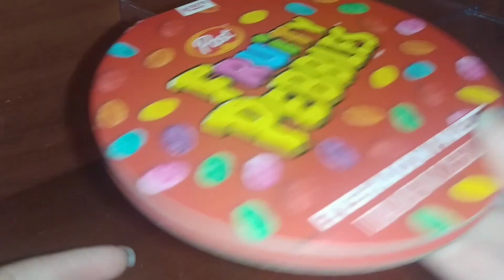Watch me as I organize my makeup collection!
Watch as I organize my makeup collection!  Please comment your favorite makeup product!